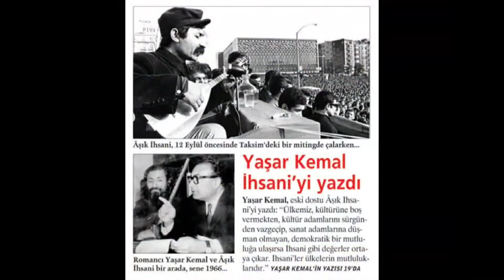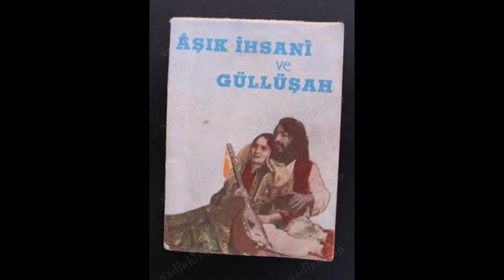RIZA ASLANDOĞAN unutmayanlar programı 11 Bölüm